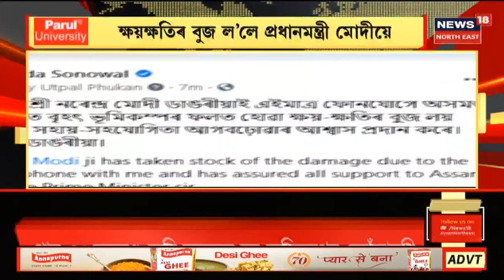PM Modi ফোনযোগে ভূমিকম্পৰ ক্ষয় ক্ষতিৰ ল'লে বুজ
28 April, 2021: ৰাজ্যত ভূমিকম্পৰ তীব্ৰ জোকাৰণি । ৭বাজি ৫২ মিনিটত অনূভূত হয় ৬.৭ ৰিখটাৰ স্কেলৰ ভূমিকম্পৰ জোকাৰণি । প্ৰায় ৩০ ছেকেণ্ড ধৰি অনূভূত হয় এই জোকাৰণি । বহু কেইটা অট্টালিকাত বৃহৎ ফাঁট  ।
দ্বিতীয় ভূমিকম্পৰ প্ৰাৱল্য ৪.৩ ৰিখটাৰ স্কেল । এটা দুটা নহয় তিনিটাকৈ ভূমিকম্পৰ জোঁকাৰণি ৰাজ্যত । তৃতীয় ভূমিকম্পৰ জোঁকাৰণি অনূভূত হয় আঠ বাজি ১ মিনিটত । তৃতীয়টো ভূমিকম্পৰ  প্ৰাৱল্য ৪.৪ ৰিখটাৰ স্কেল ।